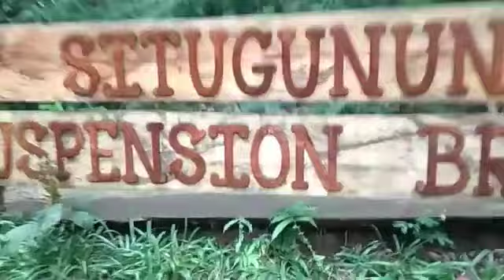Wisata jembatan gantung situ gunung sukabumi | curug sawer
situ gunung sukabumi dan vurug sawer